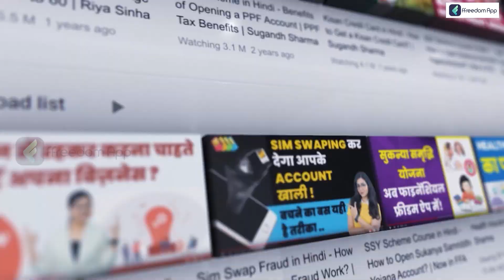Top 5 Cash Crops in India | Learn How to Earn 1 Lakh from 1 Acre | नकदी फसल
Any nation's economy is reliant on its agricultural industry. As is common knowledge, the world's most lucrative industry is agriculture. The second-largest country that engages in agriculture is India. Crops, foods, raw materials, and many other items are produced in India primarily through agriculture. Indian agriculture is expanding over time, and rising crop demand propels this industry to new heights.

Cash crops, also known as commercial crops, are grown to sell for a profit. Most crops farmed today are cash crops, meaning they are raised to be sold on domestic and international markets. To increase the output of your small farm produce, if you are limited by time or space, you should consider high-value crops.